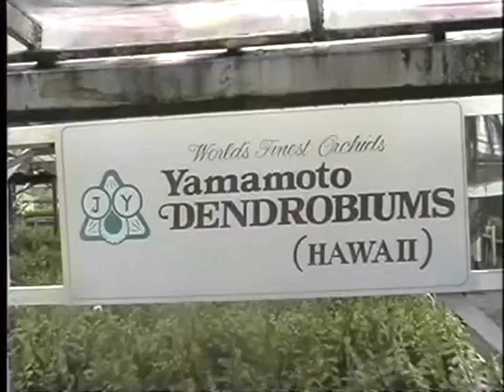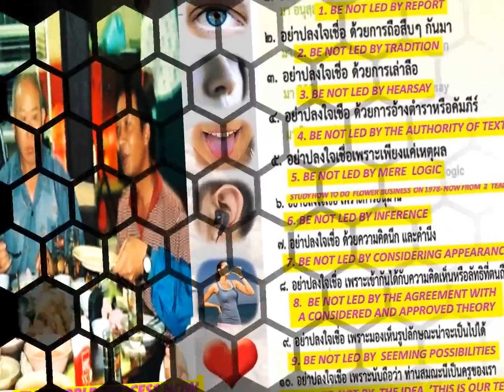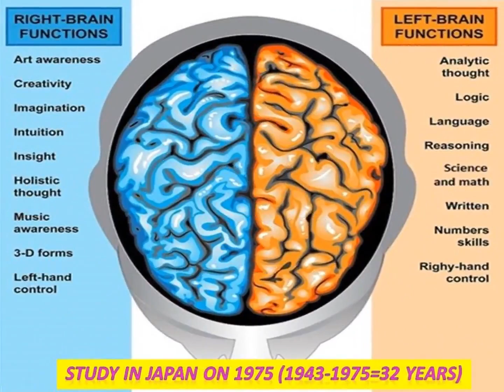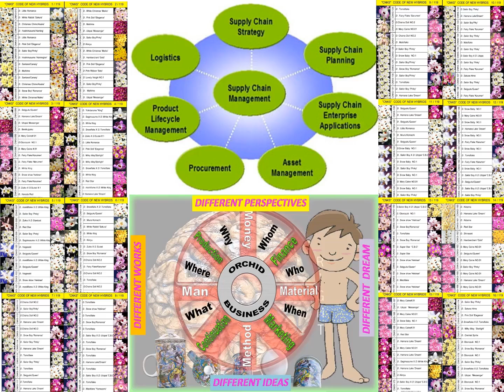LANNA NOBILE 1976-2020 MR.HARADA JAPANESE INVENTION TO WORLD MOBILITY -BODY+MIND+IOT